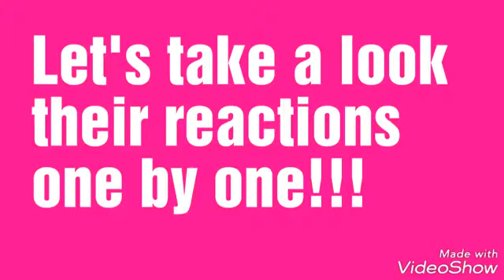BTS react to BLACKPINK at Genie Music Awards (Nomination Video)